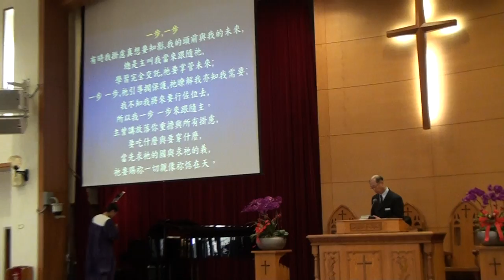20170129春節聯合禮拜 聖歌隊 讚美